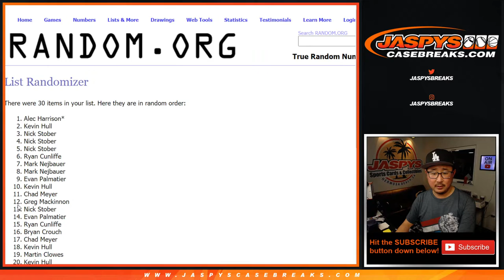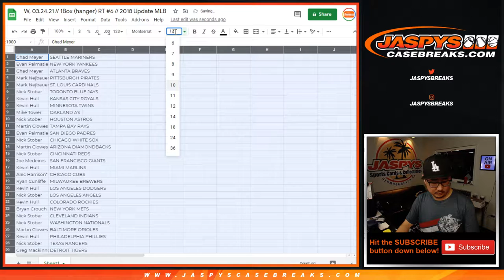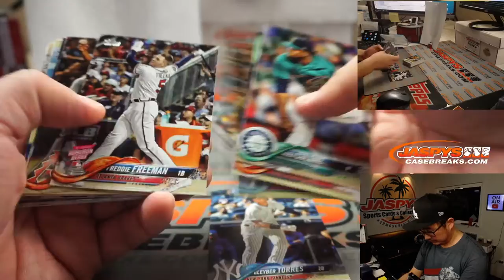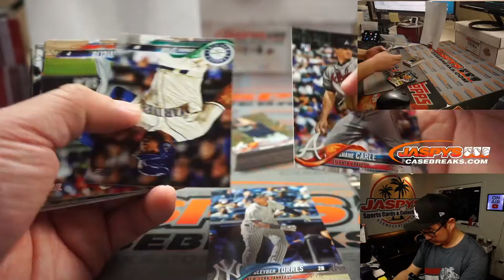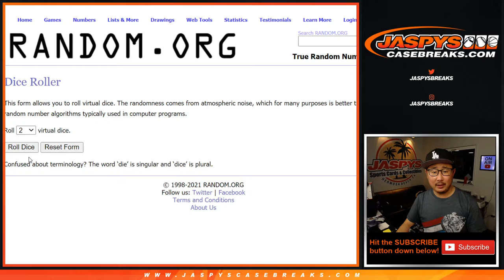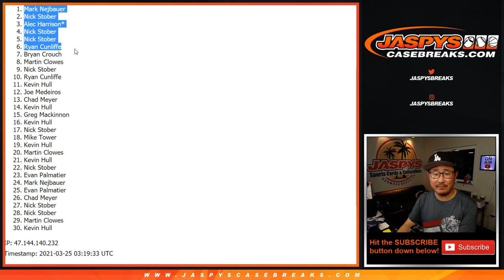W, 03.24.21 // 1Box RP #2 // 2009 Bowman Draft Baseball (MLB)